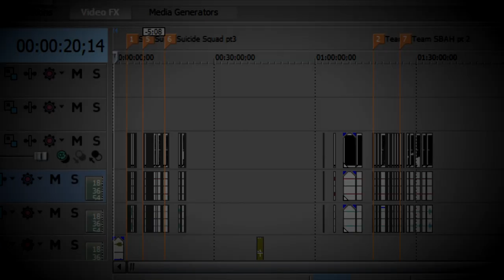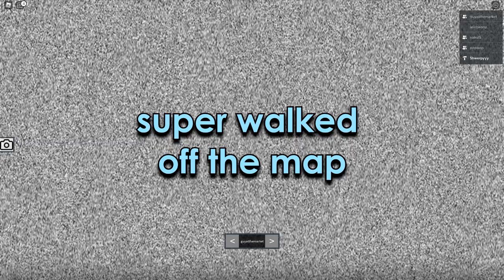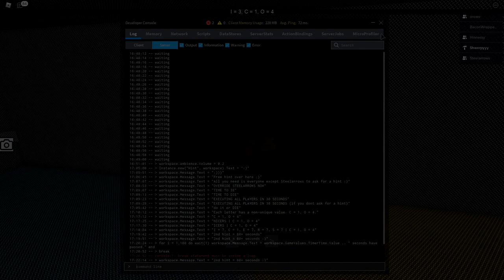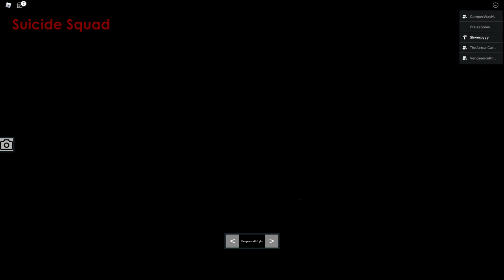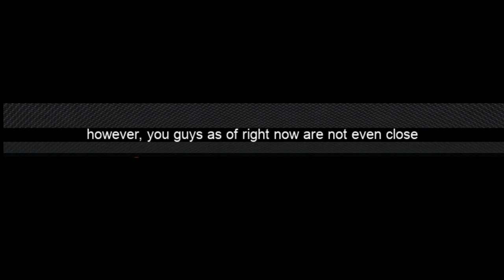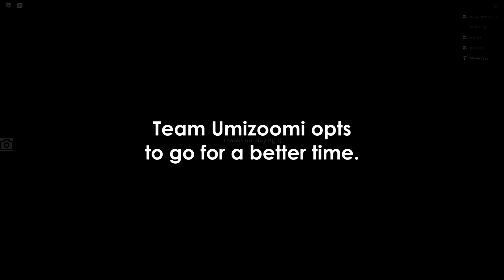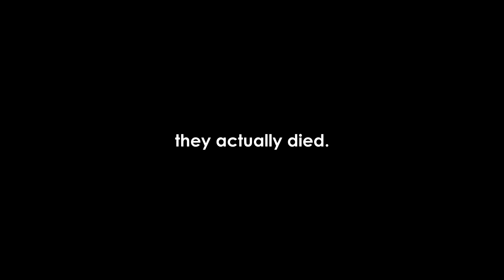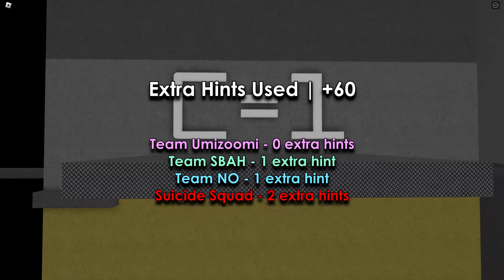20 Players Lose Their Minds in My Puzzle Game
20 players, split into teams of 4, attempt to complete my puzzle game in as fast a time as possible. Whenever a single player on the team dies, their run restarts. With every extra attempt, 30 seconds are added to their final time. Every hint after the first one adds 60 seconds to their final time. The team with the lowest time on the puzzle wins the competition.

1 PM - Animal Crossing: New Horizons
3 AM - Animal Crossing: New Horizons
Fractals - Karl Casey @ White Bat Audio
Galaxy - Karl Casey @ White Bat Audio
Empty City - Karl Casey @ White Bat Audio
Stick Bug Song - Bee Swarm Simulator
Rain On Brick - Katana Zero OST
Full Confession - Katana Zero OST
Play A Minigame - Mario Party OST
Wavetable - Patricia Taxxon
Resonance - HOME
We're Finally Landing - HOME
Blue Line - Keiji Matsumoto
Frightening Notion - Dream Cave
Breaking the Safe - Christoffer Moe Ditlevsen